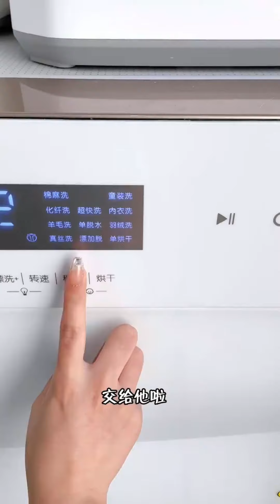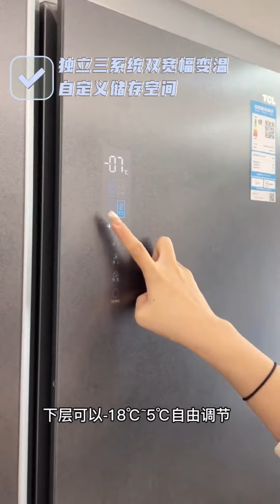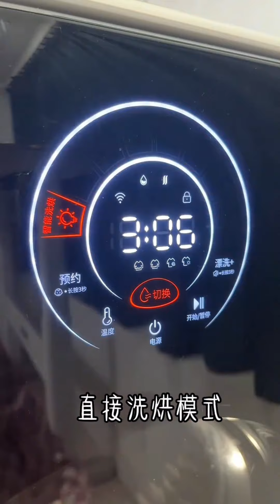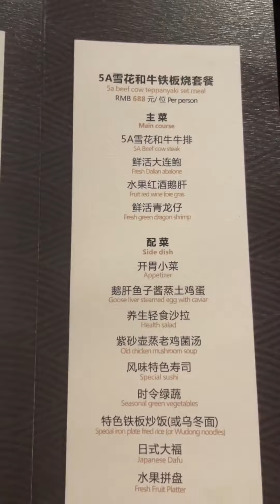【理想家vlog】沉浸式宅家🔆25岁女生独居真的太爽啦！+沉浸回家来看看精致中国女生回家都做些啥+沉浸式洗澡护肤 秋冬天暖暖的热水浴好舒服|||慢慢悠悠地享受晚间时光真的太美好了+沉浸式｜晚间面部护理